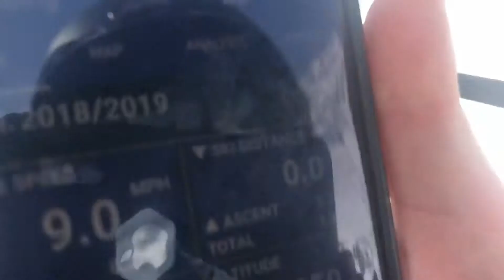Saas Grund - Cable Car